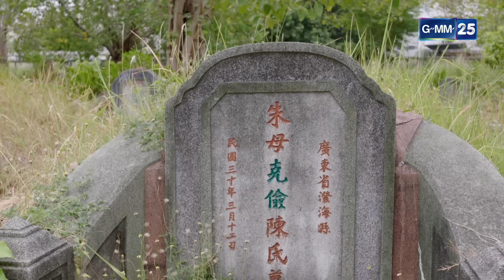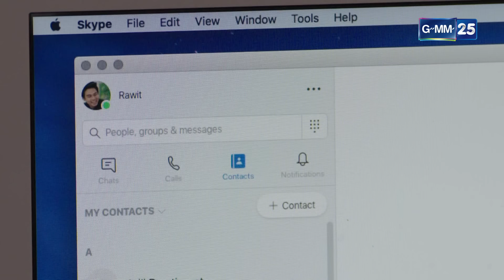สะใภ้ TKO EP.6 [FULL]